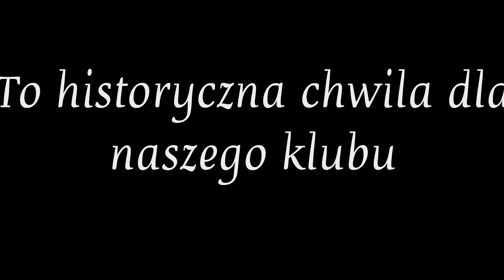Taekwon-do Mateusz Cieślak - Luty 2023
Witajcie w filmie prezentującym urywki treningów całego klubu Taekwon-do Mateusz Cieślak z lutego! W tym materiale zobaczycie, jak nasi zawodnicy doskonalą swoje umiejętności w technikach ataku i obrony, wytrzymałości oraz koordynacji ruchowej.

Przygotujcie się na dynamiczne sekwencje treningowe, które z pewnością Was zainspirują i zachęcą do podjęcia walki ze swoimi słabościami. Zobaczycie jak nasi zawodnicy wykonują precyzyjne kopnięcia i ciosy, doskonalą swoją technikę oraz pracują nad wytrzymałością i siłą mięśni.

Jestem przekonany, że ten film zainspiruje każdego, kto chce poprawić swoją sprawność fizyczną i umiejętności walki. Zapraszamy do oglądania!

Terujemy w Zgierzu, Sieradzu, Złoczewie oraz Charłupi Wielkiej.

Zdjęcia Laureatki oraz statuetek w plebiscycie Naszego Radia "7 wspaniałych" zostały wykorzystane  ze strony:
Zdjęcia na gali wykonywał Mateusz Kuta SHOTEM.